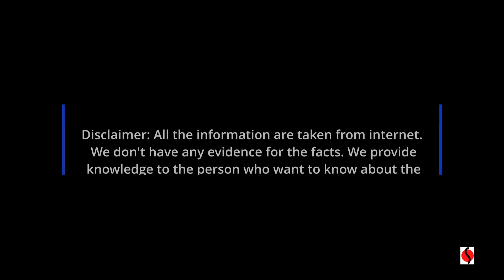CarDekho Success Story | Shark Tank India Season 2 Amit Jain Story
In this video we're going to know about successful startup cardekho. Cardekho success story is narrated in this video. Amit Jain is the founder of  cardekho who is going to appear in Shark Tank season 2. Get the complete idea of cardekho success story by watching this video. this video is made for education purpose so we believe that the viewer get the idea of cardekho start up journey.
Watch and enjoy cardekho success story founder Amit Jain.

Two brother together started cardekho. Amit Jain is the CEO of cardekho and anurag Jain is the COO of cardekho company. The company is good established and we often see good cardekho reviews. The journey of cardekho is awesome as it was started with IT outsourcing company girnar soft which is the parent company of cardekho.
We have presented you cardekho case studies and cardekho journey from starting. Hope you enjoyed this cardekho success story.

Are you excited for Amit Jain in Shark Tank India season 2?